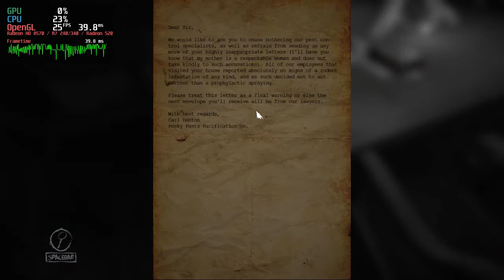Layers of Fear (2016) - PC Gameplay / Radeon HD 8570 / Linux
The game runs fine.

PC:

16 GB RAM
Radeon HD 8570 2 GB

System:

Kubuntu 20.10 64 Bit
Liquorix Linux kernel
Mesa amdgpu driver (latest 21.1.0 see below for installing)

and also use software update tool from Ubuntu to upgrade all the remaining packages